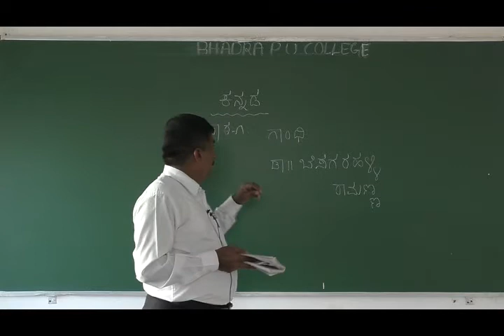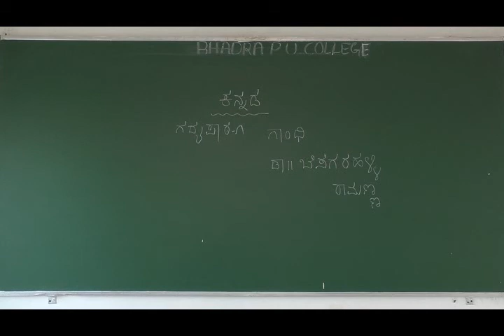First PUC Kannada Continue Class